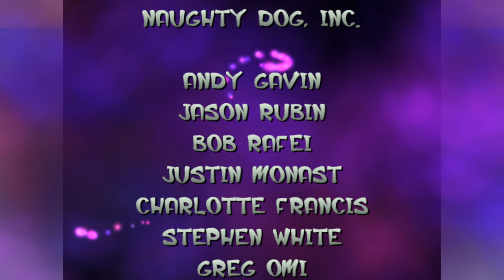Jak And Daxter 🔥 | Saving The World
Today in Jak and Daxter: The Precursor Legacy, we're hitting up Gol and Maya's Citadel to stop their nefarious plans and save the world!

Emma Thorne
LONDON
E4 0HY

Aspen
Bill Garrett
Brent Bartlett
Chaotic Quakka
Chocolate Jesus
Douglas Steingraber 2
Fat Houdini
Jaderian
Jason Haase
Jeremy Buck
John E.
John newman
Kori Gailliot
Lord Nibbles Dankworth IX
Mike
Nick Muggio
Philip Doherty
Purple_Pug_2013
Robi Groves
Samandme59
Sean Hamill
Vermont1777
Squeaky Fish 2
Al Sweigart
Andrew
Andy is ducking around
April Washburn
Azku
Ben Eiynk
Bert Whitehead
Brandon
Brian McKemey
Buddmeister2.0
Cartoon Fan
Ceilidh
Chantale
Cindarella Santonen
Connla "Chicken Maximus" Lyons
Darren McHaffie
Darth_Rondoudou
Dave Kircher
Dave Smith
Daylin
Dreffed
FalcorTheGinger
Farron Sutton

Henry Curtis
Jan Bojarp
Jason Runcie
jaxjanjy
jedidragonwarriorqueen
Jim Lathrop
Jo Ro
John Fry
Kevin Levites
King Skippus
Laker Sparks
Lizzy Gayle
Lulidine
Matthew Green
Mattus McChicken Nuggetus
Mordlex 200
Mr Smeeth
NotMyselfThisTime
ohsosmooth
Paul McGinty
paul mueller
PaulM
Peter Kyrouac
PJ Lesbirel
Quique León
Ralti
razbitom
Richard Jackson
RileyTheTortoise
Rosyna Keller
RPGMP3
Sarah Chavis
Sean
Siliconself
Simping on Emma Thorne
SIRIUSLY
SquidSuperHunk
Tank Lowe
Tax Man
The Shropshire Lad
ThmsR
Thomas V Lohmeier
Valyrie
VinceWasSu
WeirdyBeardy
Will Crouch
Willow the Wendigo
Wrongtown